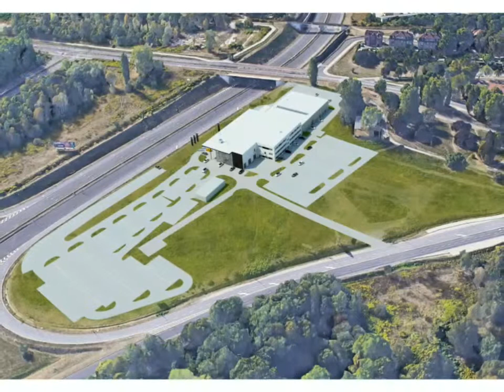Nowy salon Mercedes - Benz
Przedstawiamy film z budowy wraz z końcową wizualizacją